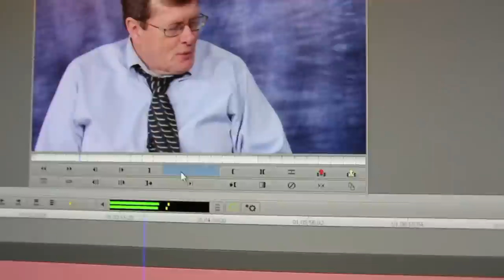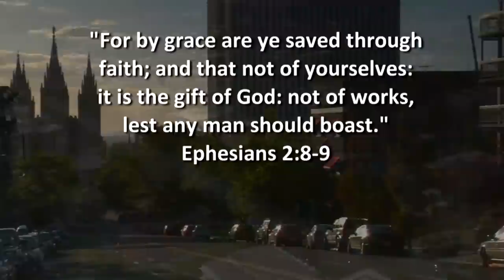Ex Mormon Files - 290 - Brent Clark, Part 1